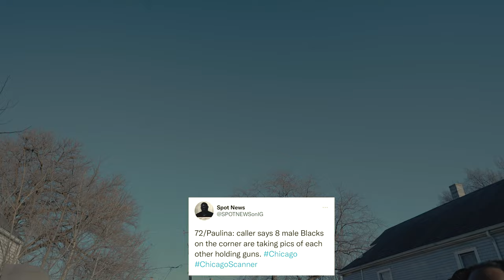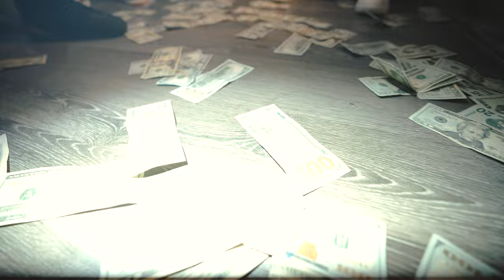Shon Money "P-Street Gangers" | Shot